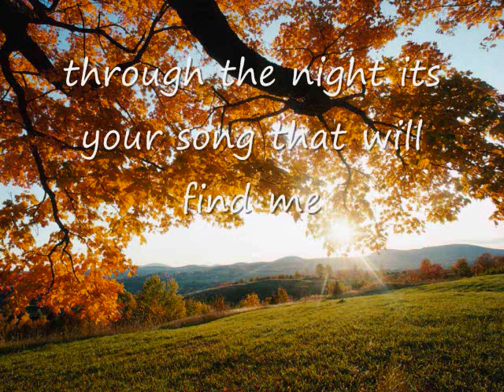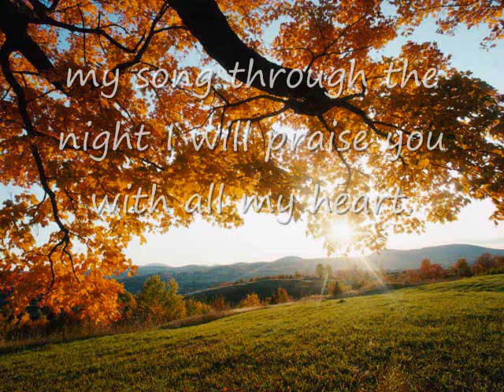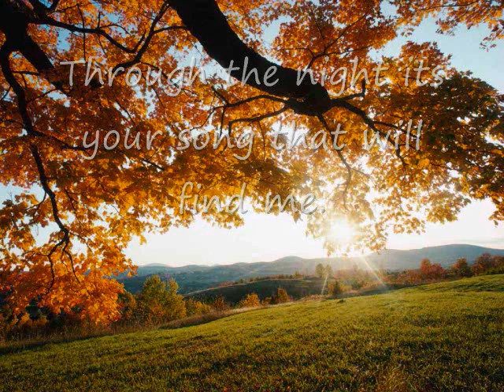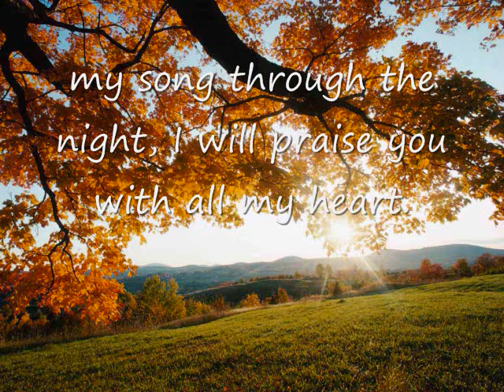Altar of God (Lyrics)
The altar of God song.